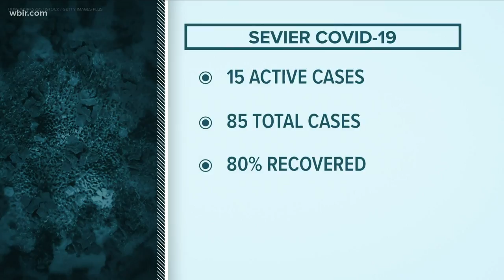Department of Health: 15 active COVId-19 cases in Sevier County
The Tennessee Department of Health reports 85 total positive cases.